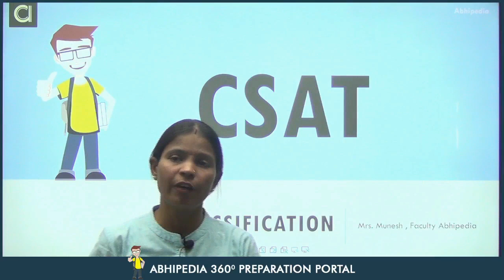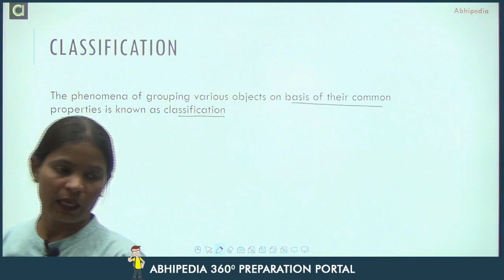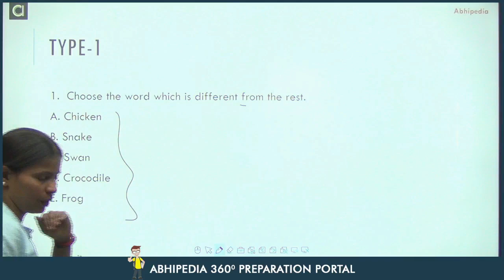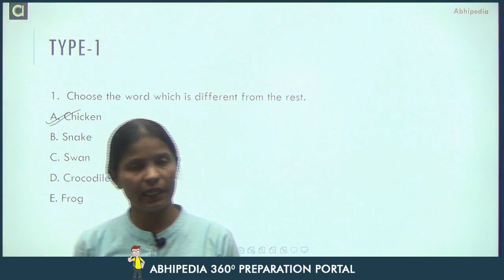UPSC CSAT 2023 | Micro Course | Classification | Most Imp. Topic for CSAT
Check Now Micro Course Of  Classification :
,Prepare  Time and Work  with CSAT micro courses,UPSC CSAT prepration Through Micro Courses,abhipedia micro course, abhipedia Csat micro course, Classification